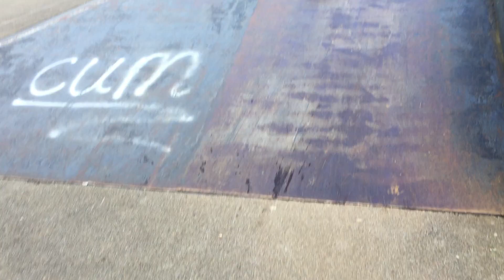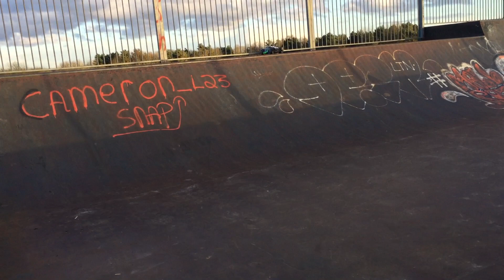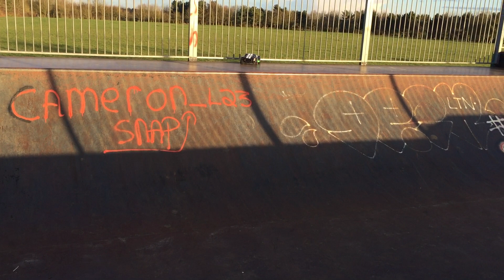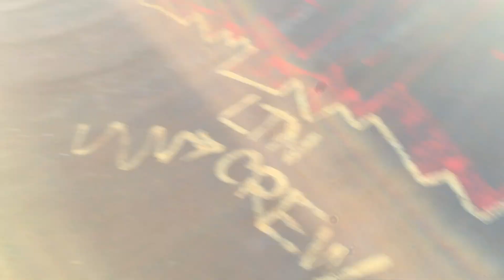Skate park bashing : Ansmann Short Course and Kyosho Monster Tracker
First outdoor video shot with the new budget Dragon Touch 4 Lite 4K Action Camera.